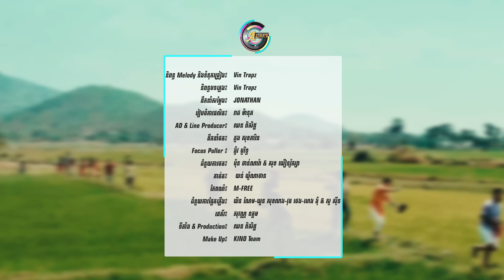ជាន់ជើងខ្ញុំហើយបង | ខេម [ រីករាយពិធីបុណ្យចូលឆ្នាំខ្មែរ ]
ដល់ម៉ោងរាំលេងហើយ បើប៉ះពារអីអធ្យាស្រ័យឱ្យណាហ្វេនៗ❤️🫶🏻

និពន្ធMelody និងទំនុកច្រៀង៖ Vin Trapz
និពន្ធបទភ្លេង៖ Vin Trapz
ដឹកនាំសម្តែង៖ Jonathan
រៀបចំការផលិត៖ រាជ ម៉ានុត
AD & Line Producer: ឈន ពិសិដ្ឋ
ដឹកនាំថត៖ ភួង សុខភារិន
Focus Puller: ង៉ូវ បូរិទ្ធ
ជំនួយការថត៖ ប៉ុន ចាន់ណារ៉ា & សុខ ឃឿនរ៉ូស្សា
កាត់ត៖ យន់ យ៉ូណាថាន
កែពណ៌៖ M-FREE
ជំនួយការផ្នែកភ្លើង៖ យិន ណែម-ឃួន សុខលាង-វុធ ថេង-ហេង ង៉ុ & សូ សុីន
ដេគ័រ៖ ចេង ធារៈ & សុវណ្ណ ឧត្ដម
ទីតាំង & Production: ឈន ពិសិដ្ឋ

ភ្ជាប់បទចម្រៀងនេះជាសំឡេង Ringtones នៅលើSmart តែមួយគត់:
🎼Smart: *855*150761# 📞